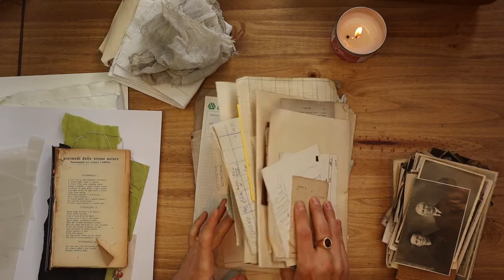When Dust Meets Rust - Artist Book Class with Jack Ravi Official Trailer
In this class you will learn how to make a creative mark on your books by using a mix of elements to stain your papers. I will also share a very personal way of creating pages for your artist books and your journals. I will show you how to easily bind your creations into a beautifully dense, rich and textural book. You will also get a taste of the possibilities of creative mark making as an aid for story telling.

- 2 hours content
- Self-paced
- Instant access
- Yours for life
- Full HD
- Intro + instructions + silent demo
- Full video script in a pdf file